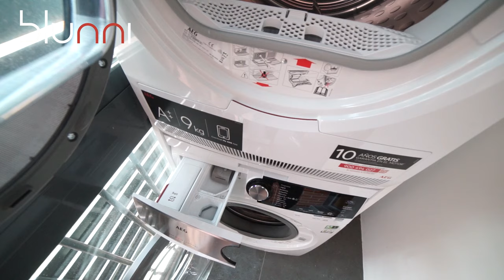Cocina GRIS Antracita y madera, COCINAS MODERNAS 2020 | cocinas zaragoza BLUNNI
En este vídeo presentamos una cocina alargada y estrecha dentro de la lista de cocinas modernas 2020. Los muebles de cocina gris antracita  y madera, acompañados por una encimera de cemento de laminan le dan un toque industrial, muy de moda en las cocinas modernas 2020. De todas las reformas de cocina en Zaragoza que hemos realizado esta primavera, quizás esta sea la cocina más diferente que hemos realizado. Una cocina moderna y sin tirador. Una cocina en gris y madera que destaca por la fiorera, un mueble en el mismo acabado que la gola y el zócalo, diseñado para colocar plantas aromáticas. Además la madera ha sido utilizada a modo de revestimiento en una de las paredes, mientras que el pavimento ha sido realizado con baldosas porcelanicas de 90x90cm en color gris antracita. No te olvides de echar un vistazo a la lista de youtube de cocinas modernas 2020